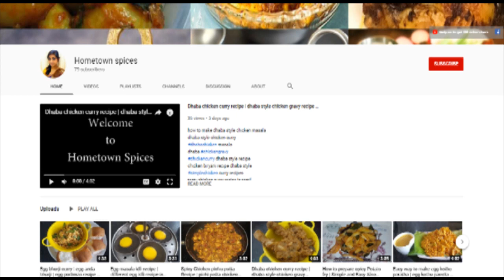Nalli silk new collection saree | traditional new silk sarees collection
Hometown spices:-

south indian traditional sarees online

traditional silk sarees for wedding

traditional sarees for wedding

indian traditional sarees name

traditional silk sarees names

latest traditional saree